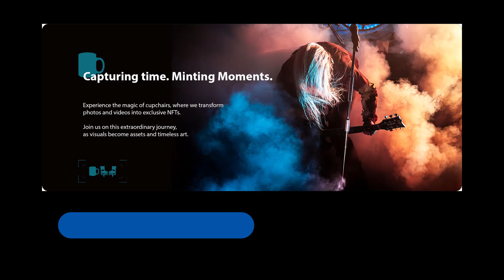Troy Redfern | Cupchairs.com - Review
Ben from Cupchairs is seen here at his most energetic, having stumbled upon the discovery of the day in Troy Redfern. Tonight, Troy Redfern and his band are set to ignite the stage at Bannermans, promising an unforgettable night captured by Cupchairs. Don't miss this chance to witness something truly special.

Join Cupchairs as we delve into Troy Redfern's latest album 'Invocation', a testament to his raw talent and innovative approach to blues rock. Highlighting standout tracks like "The Strange" and "All Night Long", Troy Redfern's 'Invocation' pushes boundaries with its soulful vocals, blistering guitar riffs, and infectious rhythms. Critics and fans alike have praised the album for its authenticity and emotive depth.

Catch a glimpse of Troy Redfern's electrifying performance tonight, as Cupchairs captures every exhilarating moment. Experience the essence of live music and celebrate with us as we showcase Troy Redfern's musical journey.

Explore our new playlist featuring Troy Redfern and other trailblazing artists

Don't miss out on the opportunity to be part of this thrilling experience.

**Cupchairs.com - Capturing Time, Minting Memories ⏳🎸**

Cupchairs is your ultimate destination for experiencing and owning moments in live music history. Whether you're a fan, collector, or music enthusiast, Cupchairs provides a platform to cherish, collect, and relive unforgettable performances.

Embrace the future of visual media with Cupchairs.com and discover how NFTs are transforming the art of photography and videography. From capturing live performances to creating exclusive digital collectibles, Cupchairs is revolutionizing how we appreciate and share visual art.

Explore the world of Troy Redfern, live at Bannermans, through Cupchairs' lens. Join us in celebrating the power of music and the magic of live performances.